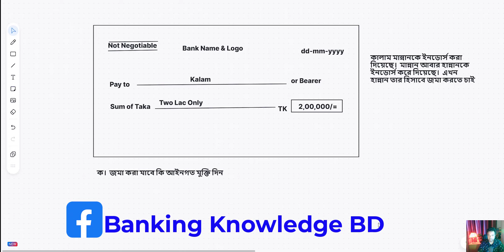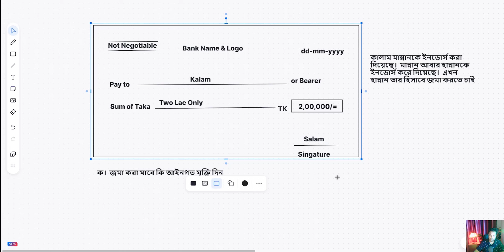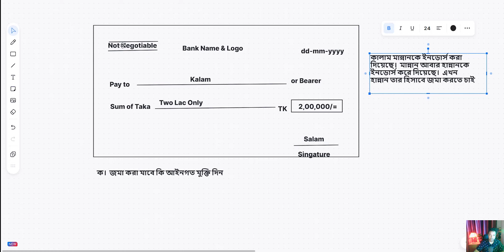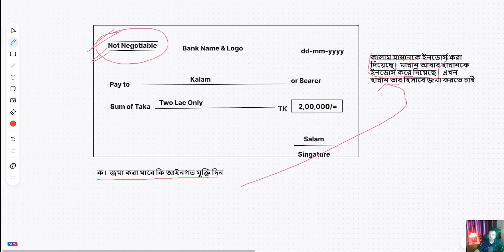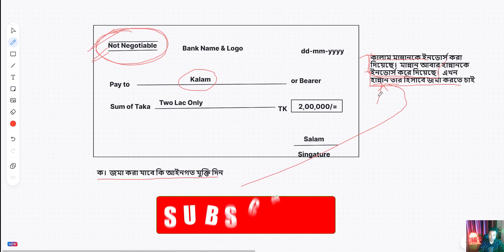Banker's Liability for making payment Not Negotiable Crossing Cheque in Banking under NI ACT 1881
Not Negotiable Crossing Banker's Liability how to make payment of not negotiable crossing cheque

It is when the words 'Not Negotiable' are written between the two parallel transverse lines across the face of the cheque in the case of general crossing or in the case of special crossing along with the name of a banker

Banking Knowledge BD
Bank
Banker
Banking
Cheque
Bangladesh
Bangladesh Bank
Job seeker
Negotiable
Learning
Interview
not negotiable crossing
not negotiable cheque
banker's liability
payment of not negotiable crossed cheque
crossed cheque
NI Act 1881
negotiable instrument act 1881 in bangla
bank job
types of endorsement
endorsement and its types
Conditional Endorsement
Partial Endorsement
Restrictive endorsement
Endorsement in full or special endorsement